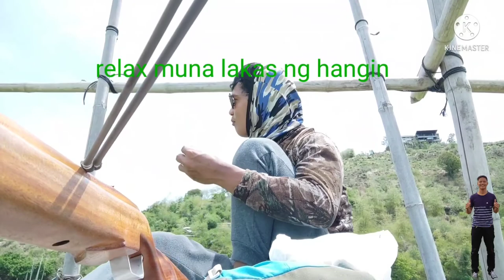cardona/crossbow/fishing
04/02/22
cardona
crossbow
fishing